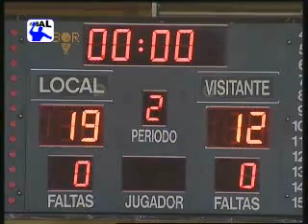Octavio Pilotes Posada 33 - Lábaro Toledo BM. 24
Partido correspondiente a la decimoctava jornada de la Liga ASOBAL 2009/2010